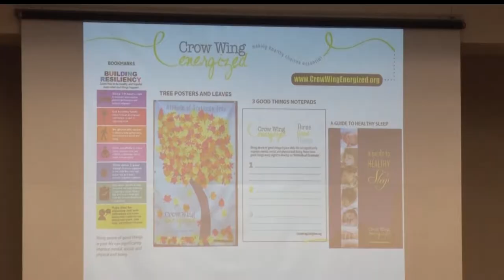Crow Wing Energized Holds 2nd Annual Workplace Wellness Conference